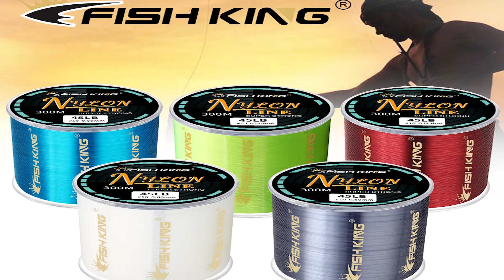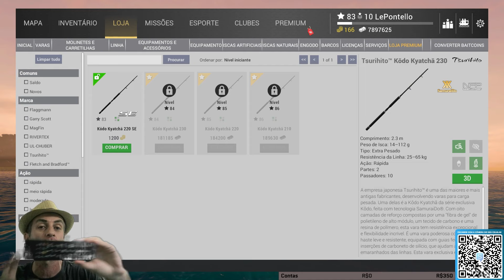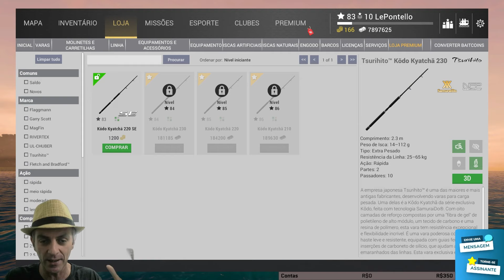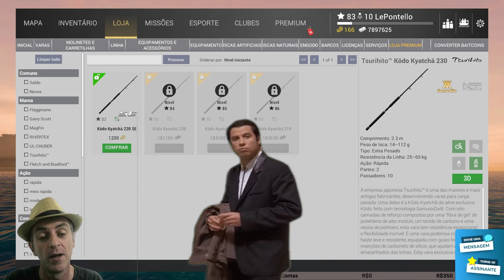FISHING PLANET / REAL :: PESCA EM ALTO MAR - SAIBA UM POUCO MAIS SOBRE ESSE MUNDO DA PESCA ::